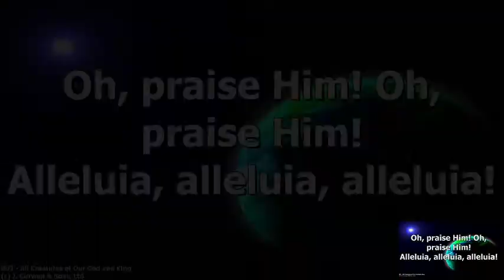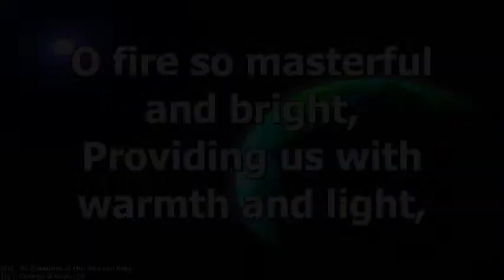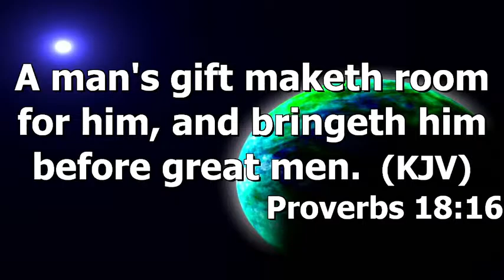Calder SDA Sabbath Worship - "Serving My Purpose" - Bro Bradley Noel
Calder SDA - Sabbath December 10th, 2022
We do not claim any rights to the music played here. Music is meant strictly for entertainment and worship purposes.